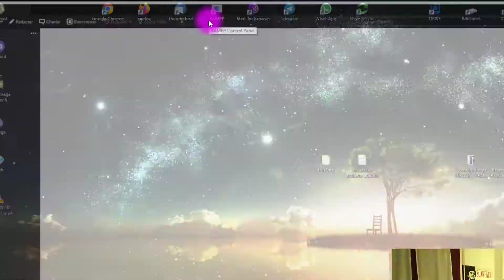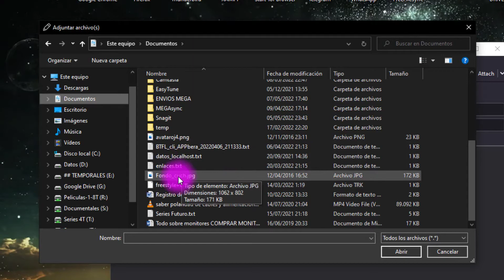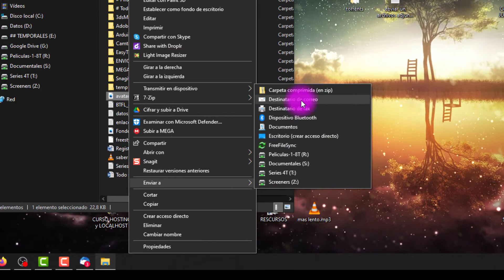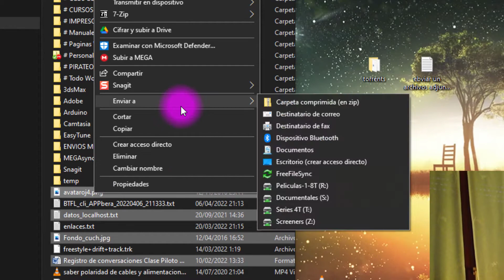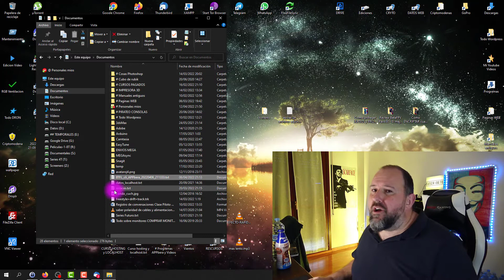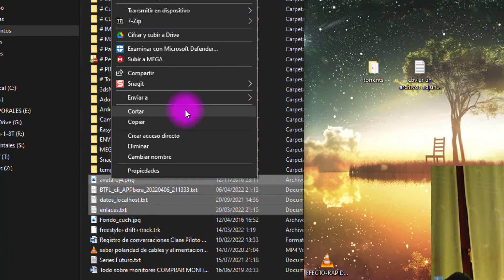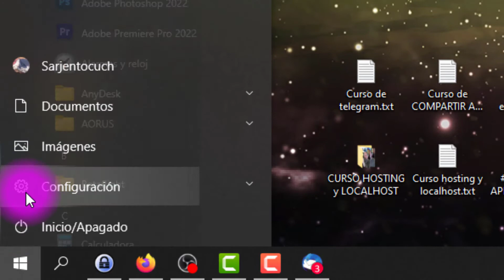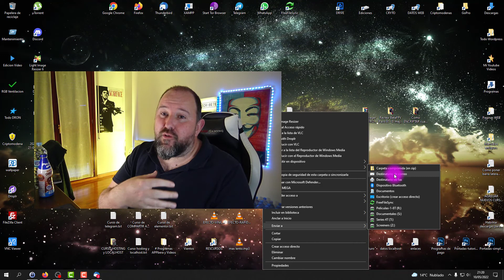22. Curso Thunderbird ⭐ Más métodos para Adjuntar Archivos ⭐ Más rápido 2024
⭐ Os enseño los métodos más rápidos para adjuntar archivos, cuando tenemos que enviar un mensaje utilizando Mozilla Thunderbird 2024